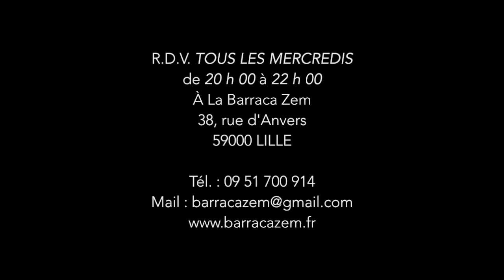Atelier théâtre découverte - La Barraca Zem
Découverte du jeu théâtral par des exercices ludiques et présentation sur scène en fin d'année lors du Festival de théâtre amateur.

La Barraca Zem est un petit théâtre de quartier de la métropole lilloise. Connue pour son architecture, la petite maison bleue en bois de la rue d'Anvers ne passe pas inaperçue à Wazemmes. Véritable lieu de partage, d'échange et de convivialité, les lillois peuvent y assister à des spectacles jeune public et tout public de compagnies locales et régionales. Chaque mois le théâtre lillois ouvre ses portes pour des rendez-vous de voisinage ouvert à tous : les rendez-vous Bien-être et les Barraca des voisins. Tout au long de l'année, les artistes du collectif Brasil Afro Funk proposent des ateliers de danse, musique, capoeira, théâtre pour grands et petits...